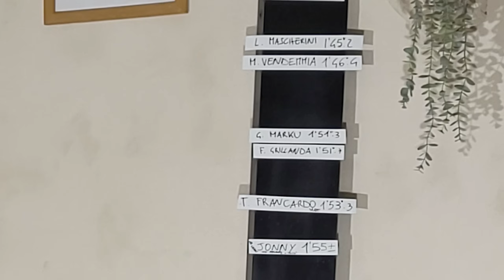Game Of Tubes CON UN TERRONE FRANKIE PETRUCCI ep.9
Nono episodio di game of tubes questa volta con Frankie Petrucci campione italiano di downhill nel 2016 e per molti anni fra i migliori italiani, sicuramente il più adrenalinico sia per quello che fa e ha fatto vedere in bici (detiene il record di backflip non riusciti sul duro) e non in bici, un sacco di storie pazze hanno lui come protagonista.

0:40 INTRO
1:40 COM'E' FARE DH IN UMBRIA7
2:50 ESPERIENZA IN COPPA
5:02 PAZZIE DA FRANKIE
6:10 FRAKIE E I GIOVANI ATLETI
8:00 DISCESE SU LEGNAIA
11:58 CONCLUSIONE